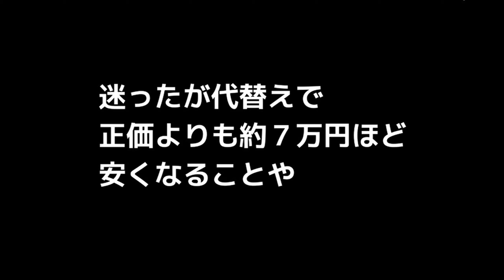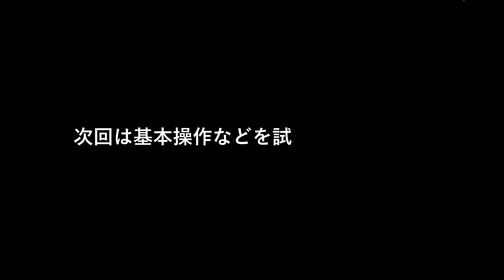ライカ V-LUX5購入後の設定 (2022年 LEICA V-LUX5研究-1 )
ライカ V-LUX4 のスイッチレバーが外れて修理に出したが生産中止で部品が無く
V-LUX5の代替え販売を勧められた。
迷ったが代替えで正価よりも約７万円ほど安くなることや新しい機能も
追加されていることもあって購入した。

音楽はyoutube オーデオ ライブラリ の
Theme for a one-Handed Piano Concerto です。

Katsuhiro .久常